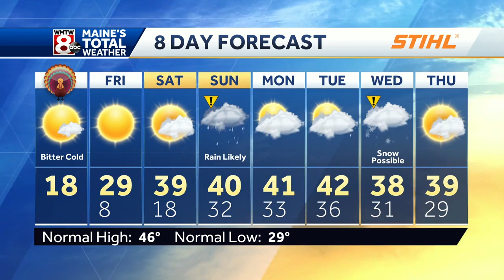Thanksgiving Bitter Blast in Maine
How's the weather looking for your Thanksgiving? Get your latest Maine's Total Weather video forecast from Meteorologist Ted McInerney.